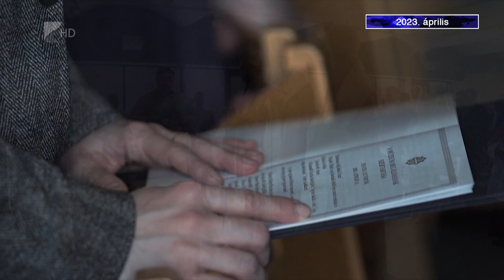2023 április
Folytatódik az év eseményeit összefoglaló sorozatunk. Ma április legfontosabb történéseit szedtük össze. Ebben a hónapban a vármegyébe látogatott Novák Katalin köztársasági elnök és Farkas Bertalan űrhajós, elkészült a kisvárdai református templom és a görögkatolikus múzeum.